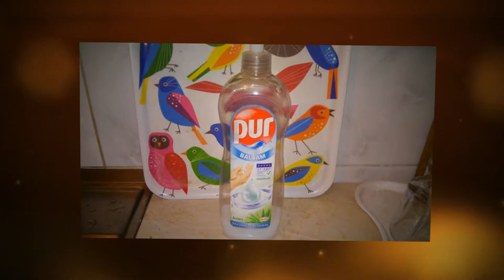Wulkan wodorowęglan sodu i kwas octowy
Wyburz wulkanu w domowym zaciszu